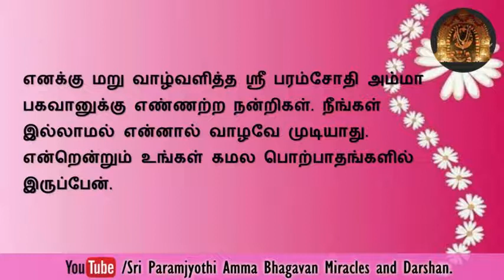ஆரோக்கிய வரம் பிறகு நான் புதிய சக்தியையும் நல்ல ஆரோக்கியத்தையும் அனுபவிக்கத் துவங்கினேன்